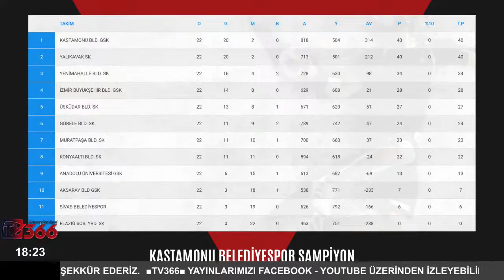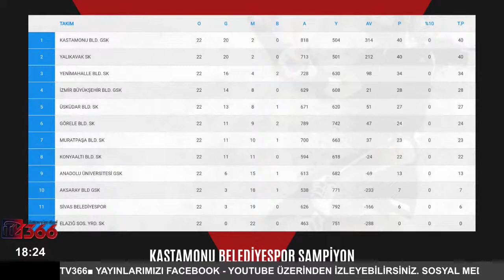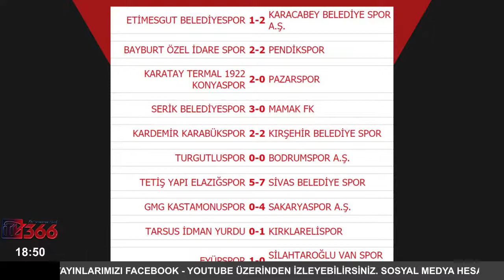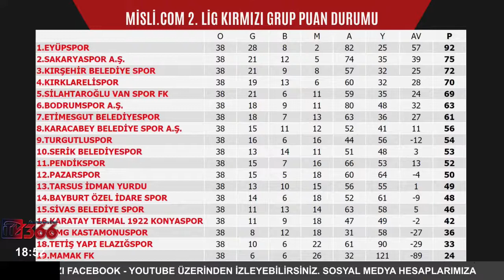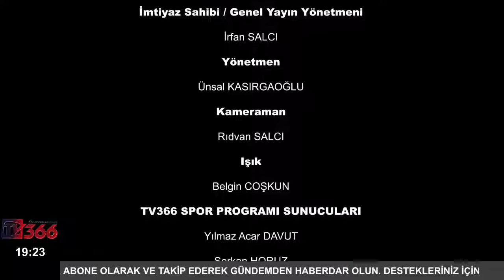TV366SPOR - KASTAMONU'DA SPORUN MERKEZİ 09.05.2021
Gazeteci Yılmaz Acar Davut ve Serkan Horuz Kastamonu sporunun gündemini yorumluyor.
+ GMG Kastamonuspor sezonun son maçından Sakaryaspor’a farklı mağlup oldu.
+ Rakamlar, GMG Kastamonuspor için neler söylüyor.
+ Yalıkavak Spor Kulübü ve Üsküdar Belediyespor’u mağlup eden Kastamonu Belediyespor, 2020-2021 sezonunu şampiyonu oldu.
+ Kastamonu Belediyespor Antrenörü Serkan İnci, takım kaptanı Serpil İskenderoğlu ve Sıla Aydın programa telefonla bağlanarak şampiyonluğu değerlendirecek.
+ İstiklal Yolu GSK’da pozitif vakalar.